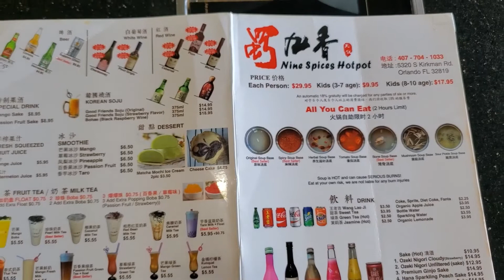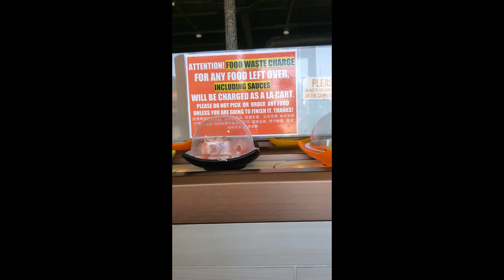9 Spices Hotpot in Orlando, FL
Another hotpot place in Orlando, FL. Fresh ingredients come out on conveyor belt. No BBQ option, but sauces selections are on-point. This one is the Kirkman location.